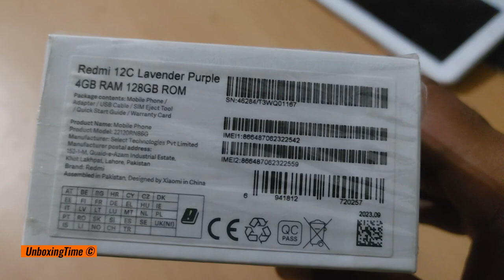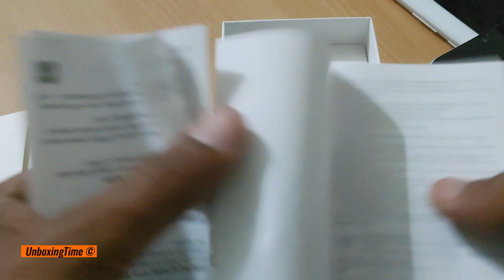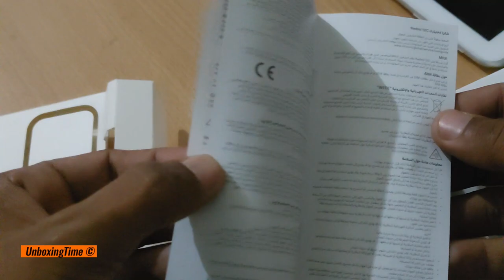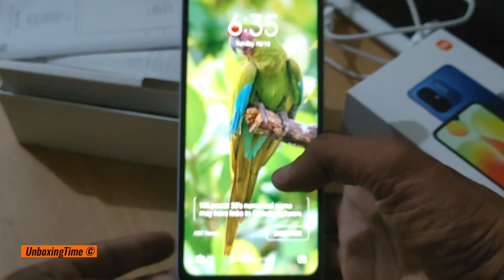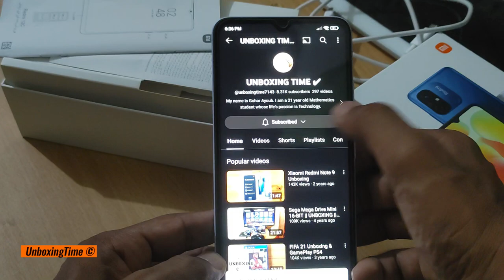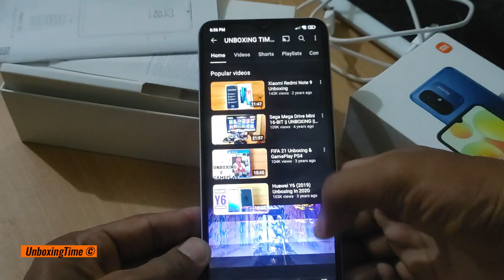Xiaomi Redmi 12C Unboxing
MORE PICTURES
Released 2023, January 01
192g, 8.8mm thickness
Android 12, MIUI 13
32GB/64GB/128GB storage, microSDXC
9.1%
4,359,884 hits
82
Become a fan
6.71"
720x1650 pixels
50MP
1080p
2-6GB RAM
Helio G85
5000mAh
10W
Prices
Pictures
Compare
Opinions

Network Technology
Chipset Mediatek MT6769Z Helio G85 (12 nm)
Internal 32GB 2GB RAM, 32GB 3GB RAM, 32GB 4GB RAM, 64GB 3GB RAM, 64GB 4GB RAM, 128GB 3GB RAM, 128GB 4GB RAM, 128GB 6GB RAM
  eMMC 5.1
Main Camera Single 50 MP, f/1.8, (wide), 1/2.76", PDAF
0.08 MP (auxiliary lens)
Features LED flash, HDR
Video 1080p@30fps
Selfie camera Single 5 MP, f/2.2, (wide)
Video 1080p@30fps
Sound Loudspeaker Yes
3.5mm jack Yes
Features Sensors Fingerprint (rear-mounted), accelerometer
Misc Colors Graphite Gray, Ocean Blue, Mint Green, Lavender Purple
Models 22120RN86G, 22120RN86I, 22126RN91Y, 2212ARNC4L